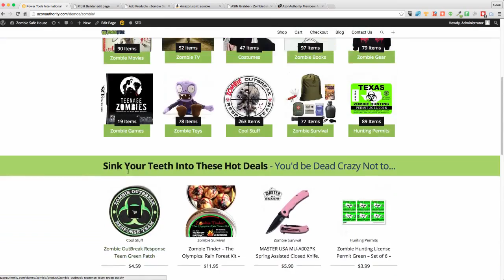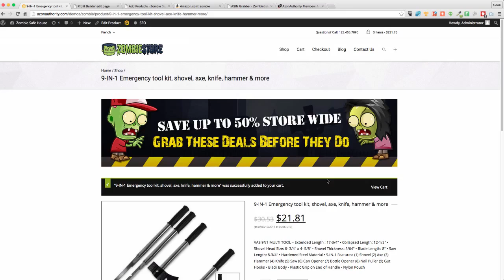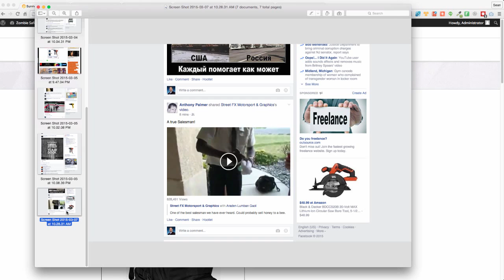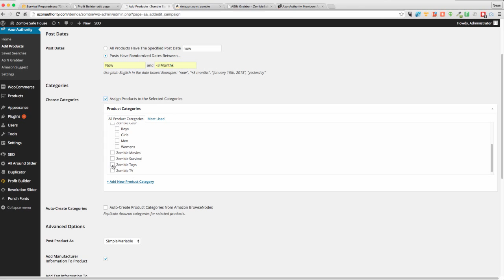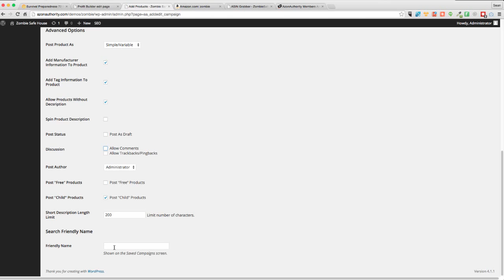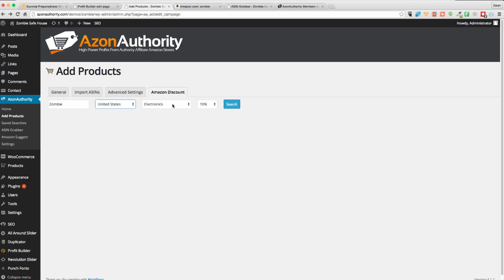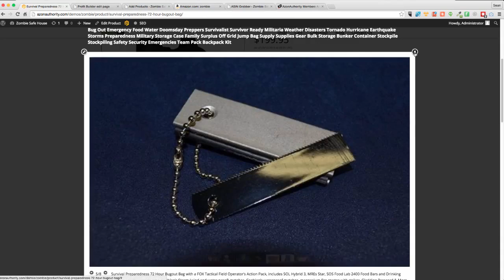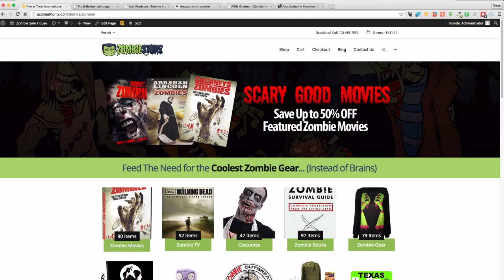Azon Authority Review & Bonus (WORTH $5000)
When it comes to eCommerce we all know there is
nothing bigger than Amazon.

store into a sales powerhouse when Amazon
becomes your personal drop shipper.

Now, imagine having sales pages that have people
scrambling for your products.

Imagine if you could build top rated, eye catching,
product pages like the masters without all the headaches…

Now imagine taking that information and combining it
withe the power of Profit Builder…

By harnessing all the best, proven, high-conversion
tactics used by the pros you can literally skyrocket
your profits…

Here’s just a fraction of what it can do:

- Turn Amazon into Your Dropshipper and Fulilment Service...
- Propriety SmartCart Engine Integrates with Amazon's Systems...
- Tap into Over 256+ Million Products that Pay You Commissions...
- Create a Full E-Commerce and Authoritative Experience...
- FINALLY, Create a REAL Online Business You Can Be Proud Of...
- Unlimited Automated FREE Amazon Retargeting Campaigns...
- Full Campaign Manager Ensures You Target the Right Products...

Take a look now and you will see why everyone is so
excited about this:

This system is far more powerful than many comparable
systems, is a fraction of the cost and turns you into an
Instant eCommerce ninja, regardless of experience…

Don’t just take my word for it, go watch the LIVE demo
video and see for yourself. There is too much this can
do to explain in this email…

P.S. This incredible eCommerce Platform is currently available
in a very special pre-launch pricing but only for a limited time.
This, is your only chance to get it at this amazing price…

How to get your Azon Authority $5000 BONUS Package:

1) Purchase Azon Authority through my link above
3) You will receive your bonus link within 24 hours

AzonAuthority Review
AzonAuthority
AzonAuthority  reviews
AzonAuthority  Package
AzonAuthority  scam
AzonAuthority  discount
AzonAuthority  demo
AzonAuthority  bonus
Get  AzonAuthority